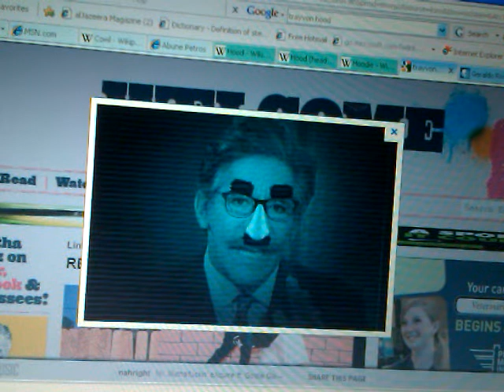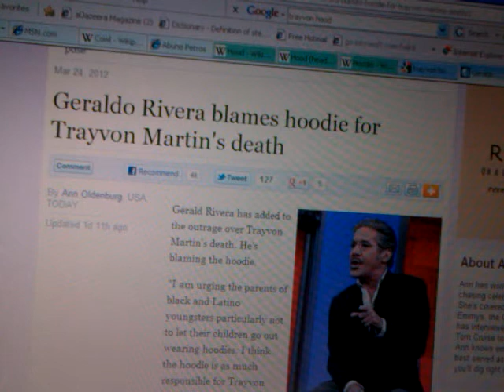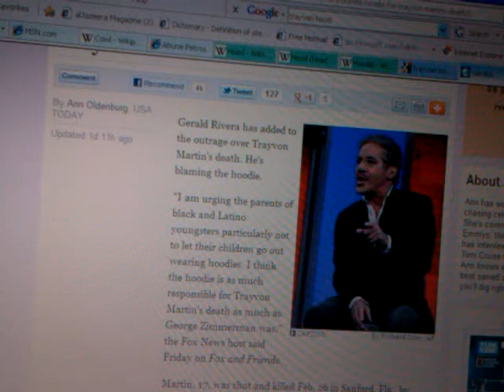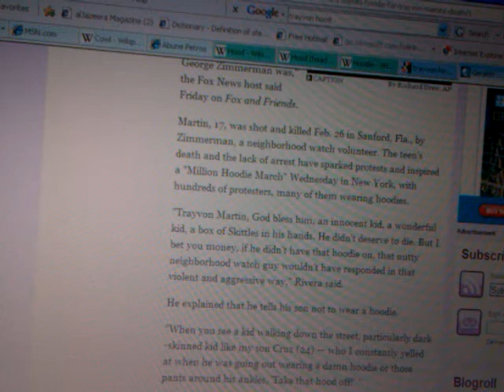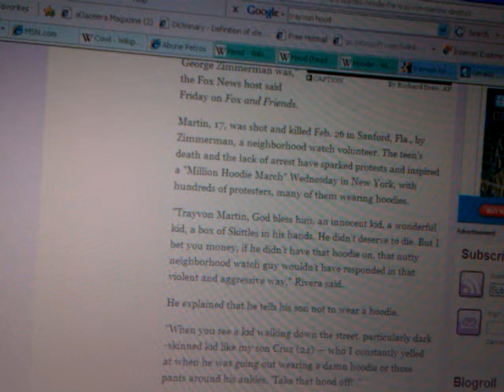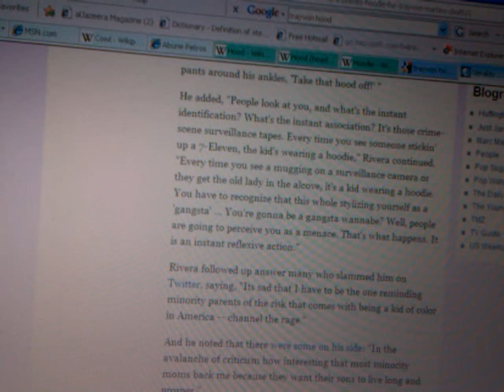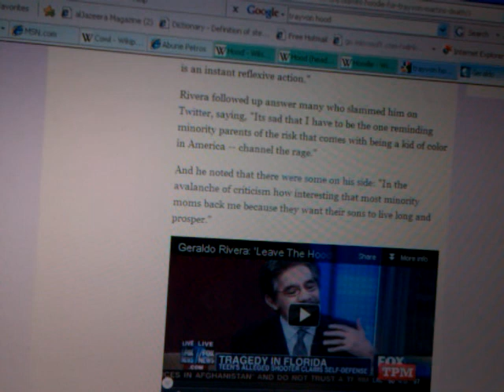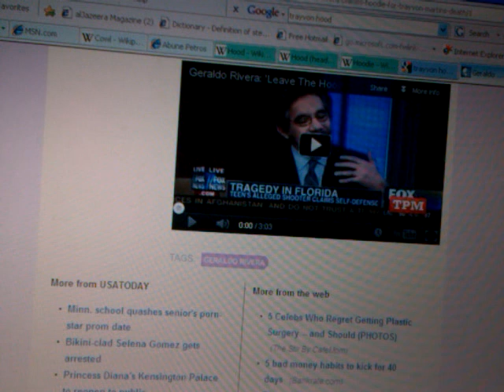FoxNew's GERALDO RIVERA & Black HOODIE Martyrs: Past - Abuna Petros & Present - Trayvon Martin 2012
- Ras Iadonis Tafari reveals what Dr. Malachi Z. York wrote about in the 1990s book entitled LEVIATHAN 666. Did you think Geraldo was hispanic? Do you think George Zimmermann is mexican? The TRUTH is stranger than fiction. ASK YOURSELVES WHY? Gerald Rivera blames Hoodie (Garment) for the MURDER of unarmed Black Male, Trayvon Martin?! Whats really up with that? Why does Geraldo covertly defends George Zimmermann the paranoid delusional self-appointed community watchdog who murdered an innocent African-American youth in coldblood and was not even arrested, charged or detained. The fact is BOTH Geraldo Rivera and George Zimmermann are descendants of Moreno (spanish) Jews, many of whom historically sold African/Ethiopian Hebrews into slavery in the Americas and the Caribbean. WATCH ON YOUTUBE: WHO SOLD SLAVE TO AMERICA & CRYPTO-JEWISH ONSLAUGHT.